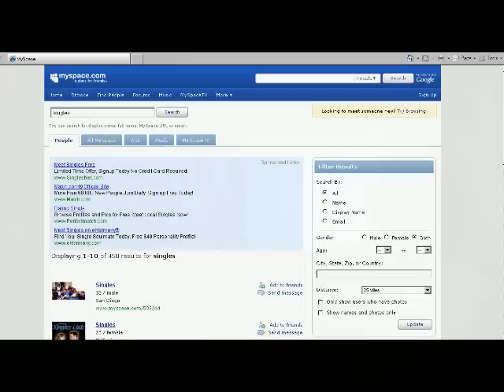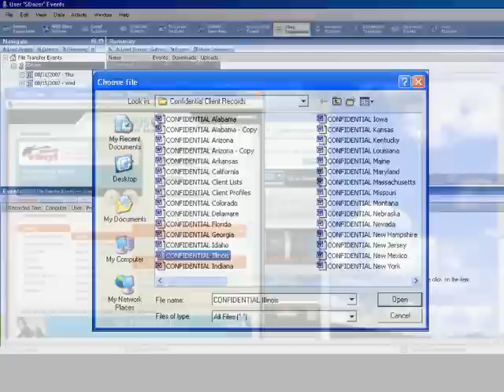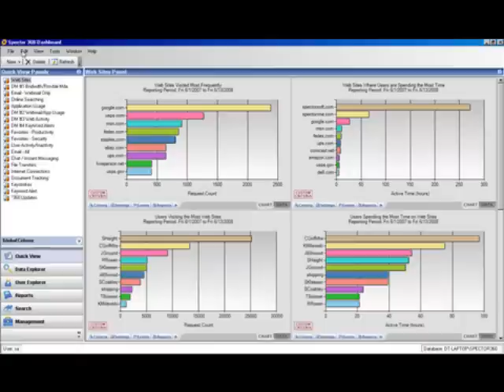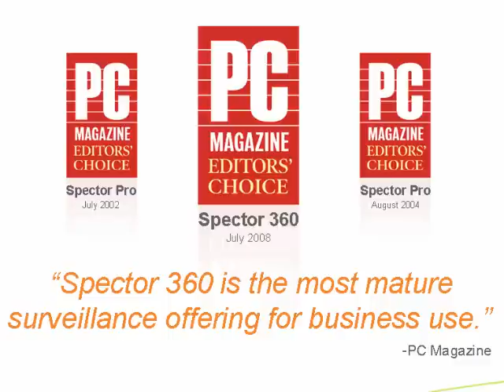Spector 360 Highlights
Spector 360 records all employees' and students' web sites visited, emails sent and received, chats and instant messages, keystrokes typed, files transferred, documents printed and applications run. In addition, through a first of its kind surveillance-like camera recording tool, Spector 360 shows you in exact visual detail what an employee does every step of the way.